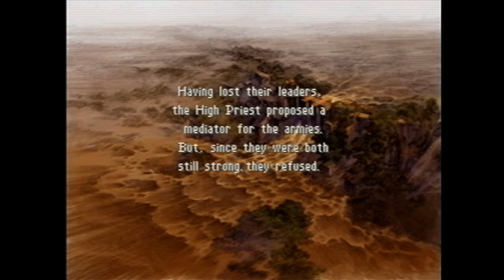FINAL FANTASY TACTICS (PSX) Part 47 | Blind Playthrough | No Commentary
In this episode of Final Fantasy Tactics:
Getting a really overpowered unit, Delita's plot is put into action, starting the last chapter of the game, and fighting some bandits on our way to rescue Alma.

Note: Long pauses, some battles ending in failure, and the majority of grinding random battles are edited out for viewer convenience.

to read an informative review on the mechanics and gameplay of Final Fantasy Tactics
* For new players who would like a short list of non-spoiler tips,
* For those who wish to read the author's opinion on Final Fantasy Tactics,

Video Game Review Authority is a website dedicated to informative, non-spoiler reviews on a wide variety of different games that primarily focuses on a game's mechanics and what players can expect before playing it for the first time. Plot, characters, and setting may be briefly mentioned, but the general gameplay is the main focus of these reviews. The purpose of this channel is to provide gamers with an extra source of information on a game in addition to showing that the author has indeed played through the games he is reviewing.  For more reviews on other games, please